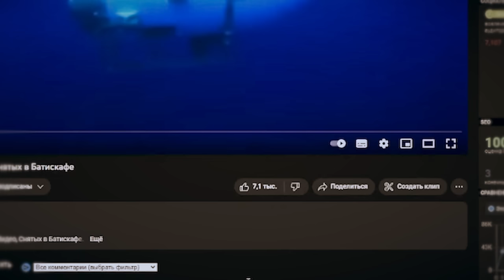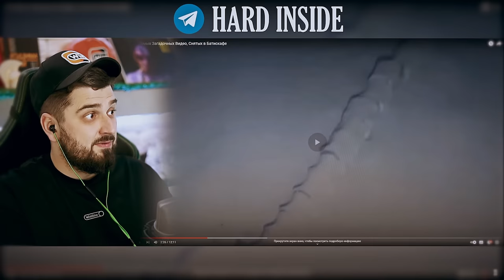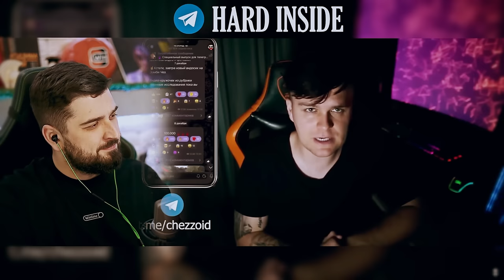HARD PLAY РЕАКЦИЯ НА 10 САМЫХ ЗАГАДОЧНЫХ ВИДЕО СНЯТЫХ В БАТИСКАФЕ